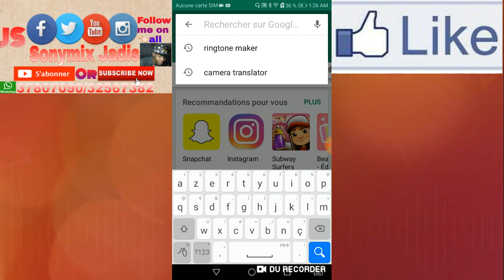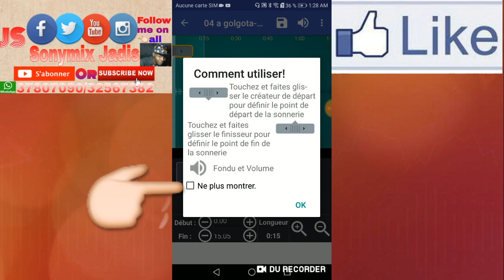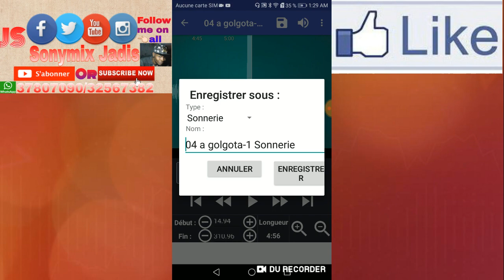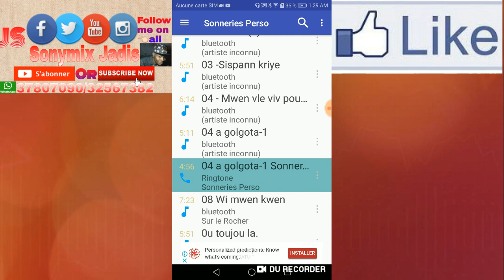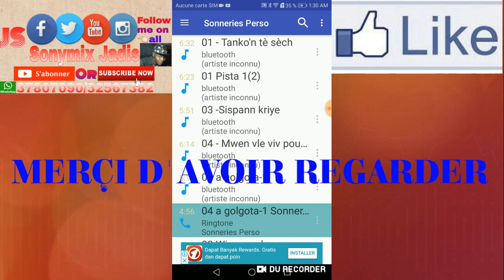Kòman ou ka koupe ✂🎵 mizik sou tlf 📱 ou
Nan videyo jodya mw vin moutre nou kòman ou ka koupe ✂🎵 mizik sou tlf 📱 ou san pwblm pa bliye abone ak chanel la pou plis videyo mèsi